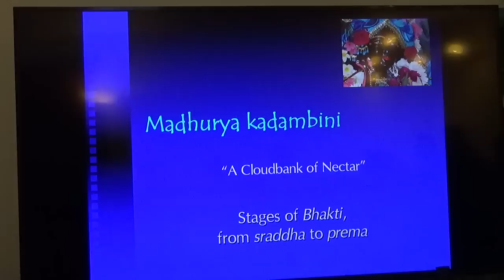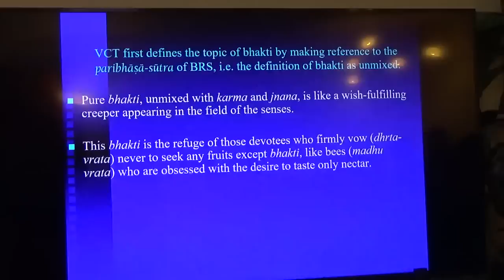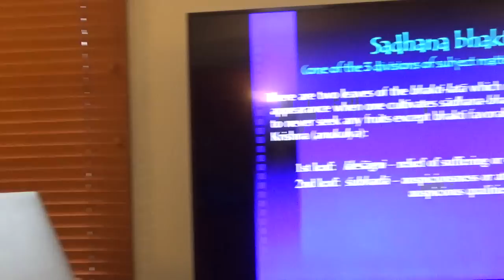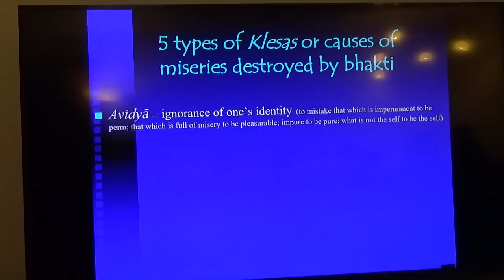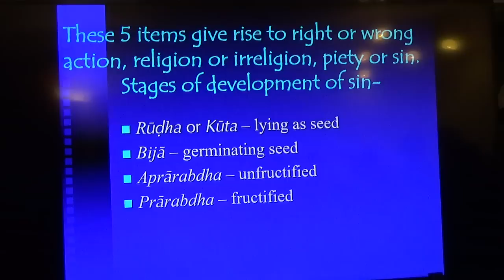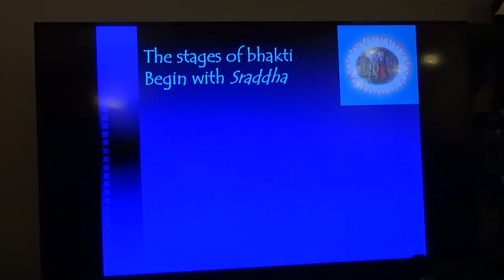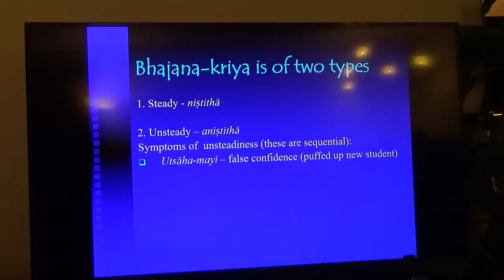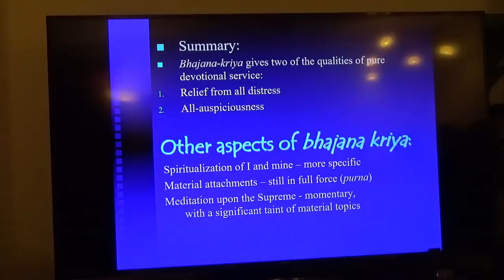Romapada Swami: Madhurya Kadambini Session 2-Naperville-IL